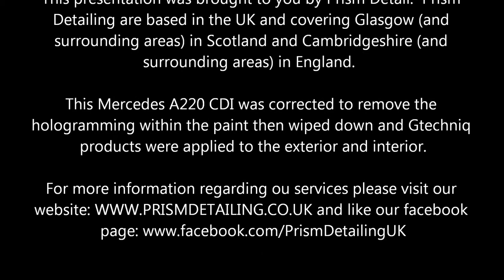Prism Detailing Mercedes A220 Gtechniq Detail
Gtechniq protection detail carried out on this Merc A220 CDI. On inspection, even though a new car, it was evident that there had previously been machine polishing to the paintwork. This was then further confirmed with paint depth readings. The paintwork was corrected removing the hologramming and then protected with Gtechniq C1, followed by Gtechniq Exo. The alloys were protected with Gtechniw C5 and again followed with Gtechniq Exo. The Trim was protected with Gtechniq C4 and the tyres dressed with Gtechniq T1. The glass was also protected with Gtechniq G1 and followed by Exo. Interior was also protected with Gtechniq products. This gaves the owner a 5 year guarentee on the protection. For more information regarding our services please visit our